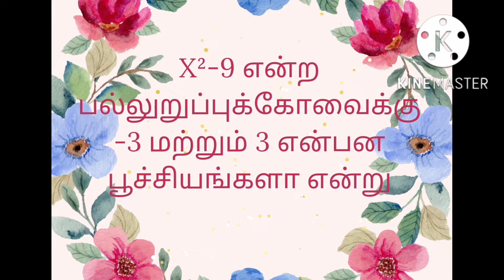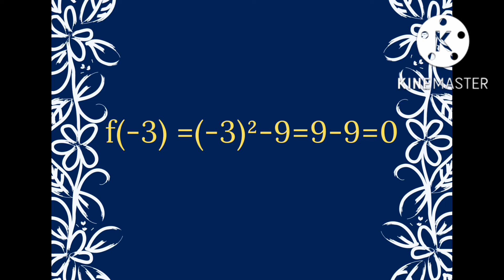இயற்கணிதம், ஒன்பதாம் வகுப்பு, எ.கா3.10, ‎@nothing is everything 2022-2023.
இயற்கணிதம், ஒன்பதாம் வகுப்பு, எ.கா3.10, ‎@nothing is everything  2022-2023. பல்லுறுப்புக் கோவைகளின் மதிப்பு மற்றும் பூச்சியங்கள்